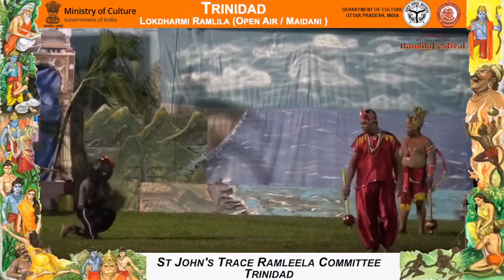Global Online Ramlila Festival | Ayodhya Research Institute | Ramlila Day 7 | Culture Department UP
Lok Dharmi Ramlila (Open Air/Maidani)
      Ram Hanuman Milan & Vali Sugreev Search Sita
St.John's Trace Ramleela Committee, Trinidad

         Sabri Katha
Hindu Prachar  Kendra, Trinidad & Tobago

Natya Dharmi Ramlila (Theatrical)
         Sabri Katha
Ramayan Foundation, Suriname
Suggested by The Orchard Music
Shri Krishna Govind Hare Murare - Divine Chants Of India (Hariharan)